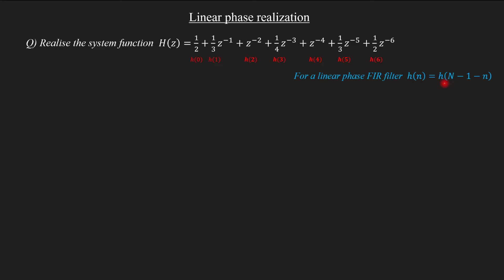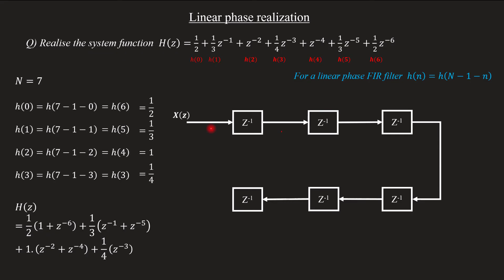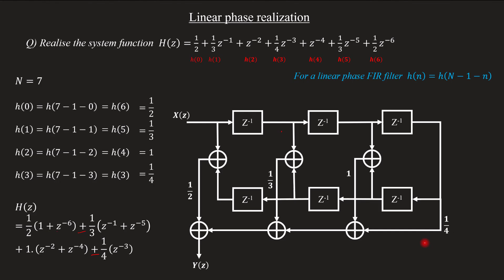Linear phase realisation of FIR filter | Solved problem | DSP Module 4 | Lecture 56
Topic covered
Linear phase realisation of FIR filter
Solved problem